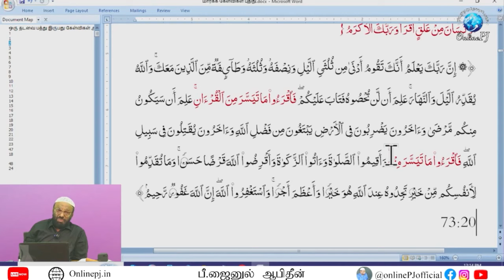ஓதுவீராக என்று ஜிப்ரீல் நபியிடம் எதை காட்டி ஓத சொன்னார்கள்?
13 அக் 2024
ஞாயிறு நேரலை

PJ